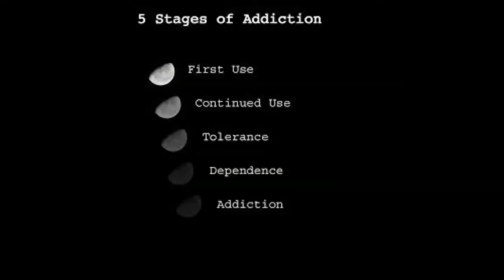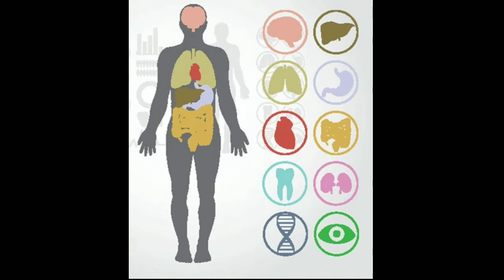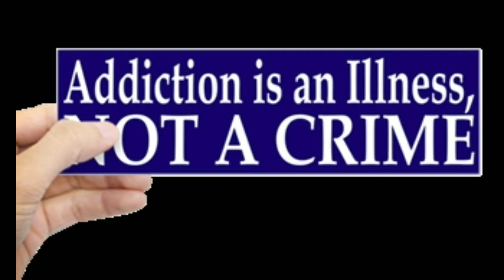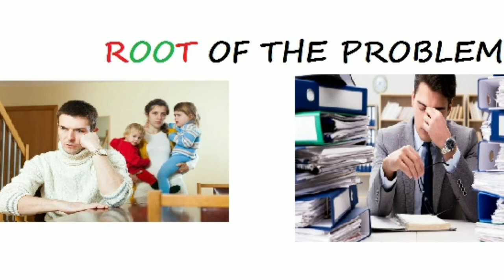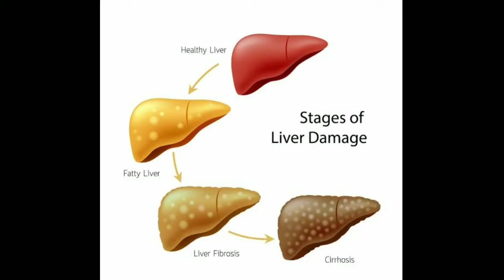How to overcome Addiction ?||Mind's Glück Psychology service